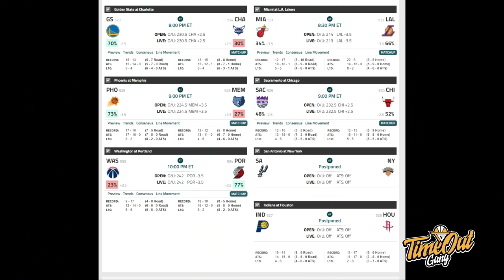TIME OUT: Lebih Keren 50 Poinnya Embiid Atau Murray? // Saatnya Isaiah Thomas Balik ke NBA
Berita Basket harian, Kita membandingkan performancenya 50-pointnya Joel Embiid dan Jamal Murray serta pengen banget liat Isaiah Thomas balik lagi ke NBA.